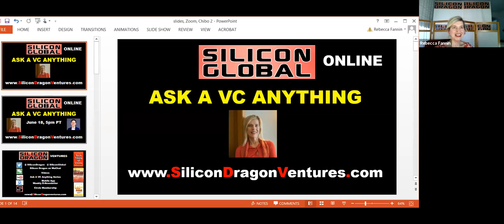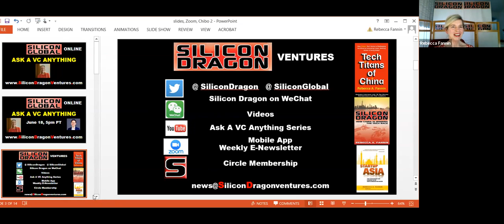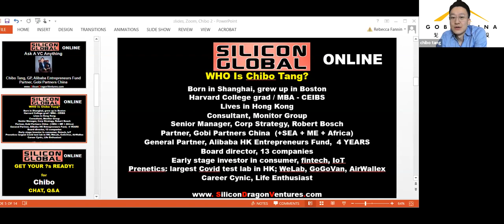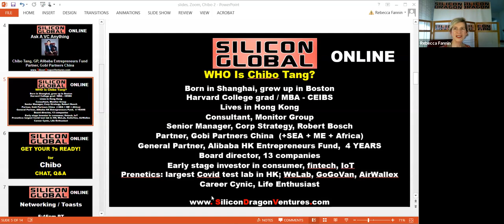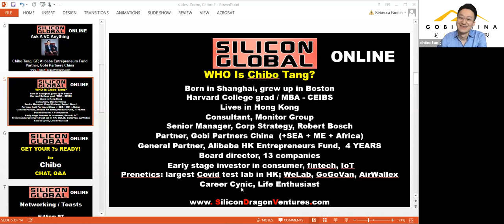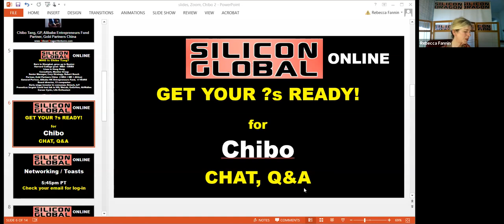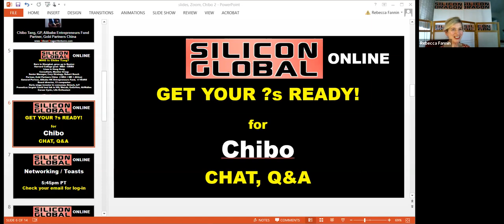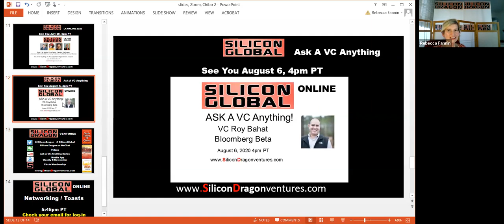Silicon Dragon Online: Chibo Tang, Gobi / Alibaba Entrepreneurs Fund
Ask A VC Anything!
featuring Chibo Tang, Partner, Gobi Partners China / Alibaba Entrepreneurs Fund
with online host
Rebecca Fannin, Founder/ Author
Silicon Dragon